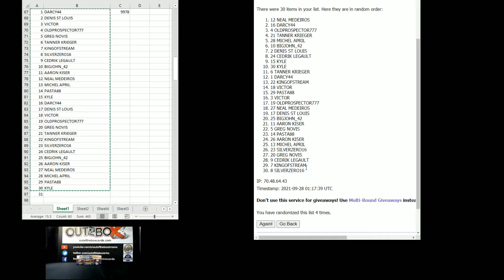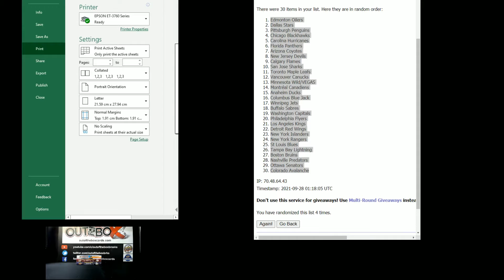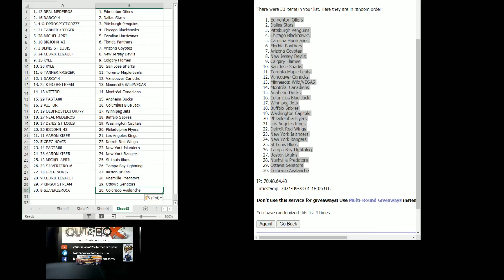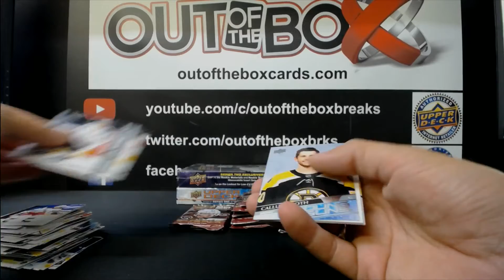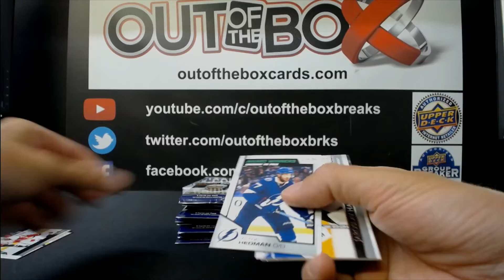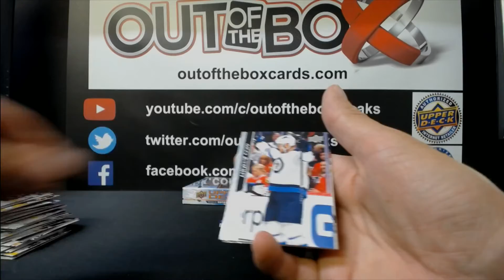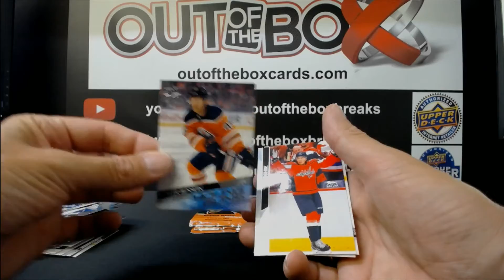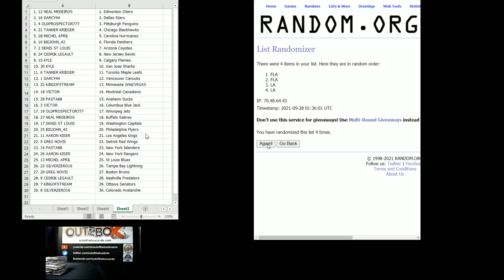Out Of The Box Group Break #9978 S1/S2/EXTENDED 3 BOX DOUBLE UP